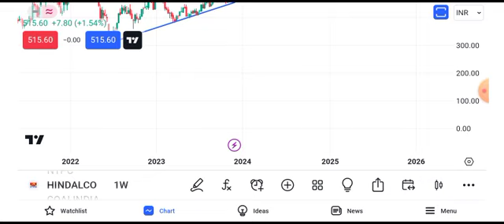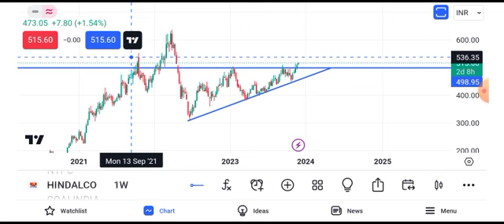hindalco share news || hindalco share news today